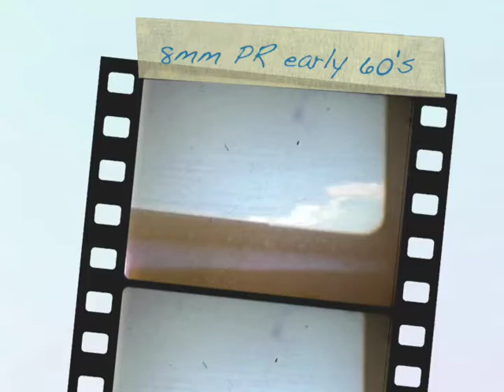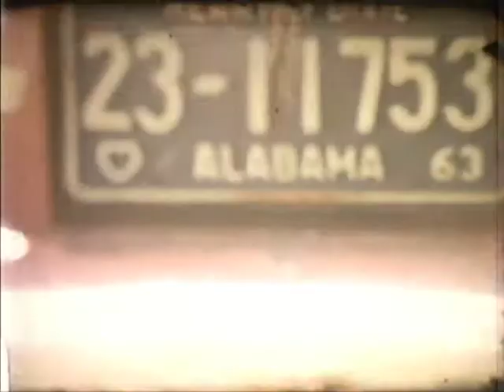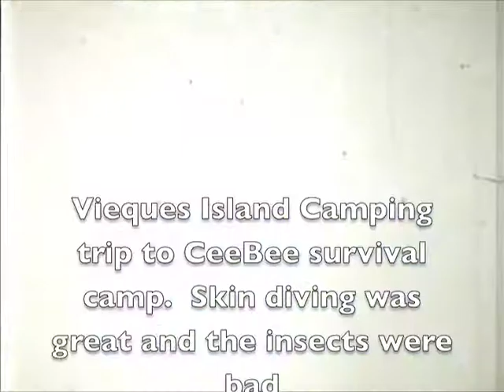Crashboat YouTube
Crash boat Beach, Puerto Rico
Ramey AFB
life in the air force in the early 60's